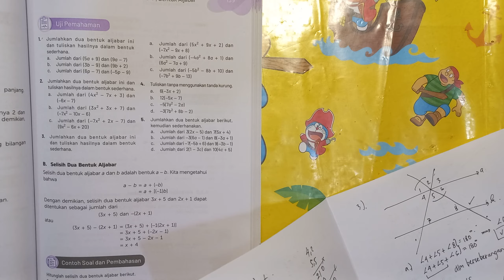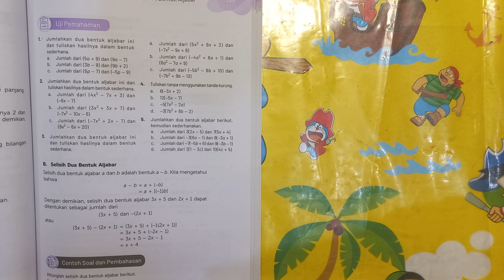Penjumlahan aljabar matematika kelas 7 kurikulum merdeka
Penjumlahan aljabar Matematika kelas 7.

Pembahasan Uji Pemahaman halaman 139.